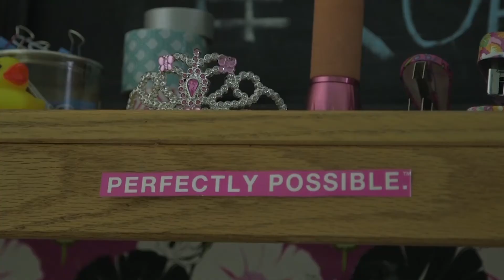V1Final_Jones_2/3/14_Trudi Patrick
Trudi Patrick discusses her experience as a member of both the Jamaican National Team and the Columbia Swim Team.